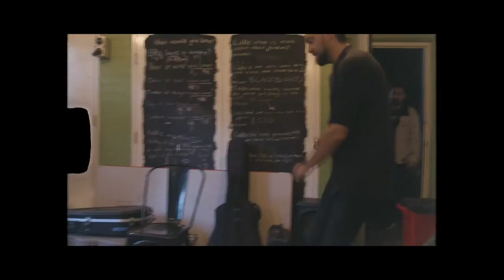Boo Seeka - Never Enough (Live mash from 'A night with Boo Seeka' tour)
Stream the boys new single, 'Never Enough', here now;

After a wild first 3/4 of 2020, the boys hit the road for some special intimate shows named 'A night with Boo Seeka'.

Across multiple dates, Boo and Mikey played over 28 sold out covid-safe shows.
The above is a mash from these nights.

Special thanks to Bailey Watts for capturing the magic as always.